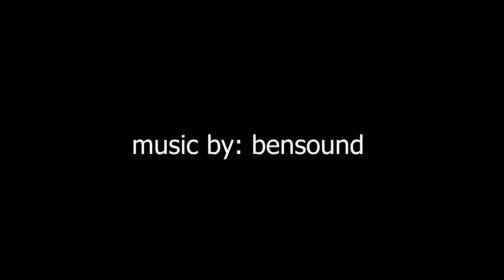Mr. Robison, the sponsor of Young Hearts Writer's, shares a few thoughts about the program at EHS.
Welcome to U40TV where the stories for Effingham Unit #40 School District come to life.  We are excited to share the story of our students' journey towards academic excellence.  Every day, a team of dedicated teachers, administrators and support staff collaborate with one another in an effort to prepare our students for the global stage.